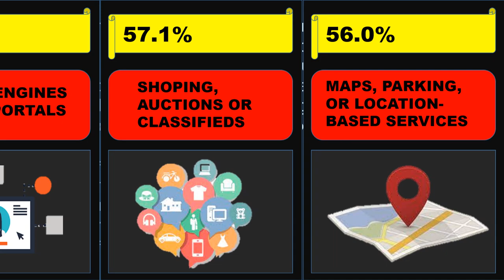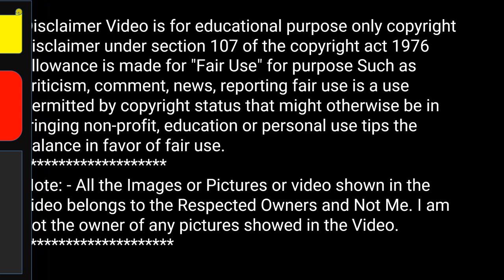THE WORLD’S TOP WEBSITES VISITED AND APP USED ONLINE ACTIVITIES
Visited WEBSITES in the World. Most Popular Websites. Traffic per month |
Hello Friends... This Channel is based on "COMPARISION KNOWLEDGE ". @purecomparisonknowledge
Help Me In Grow.  @purecomparisonknowledge
Source of All information is taken from GOOGLE.